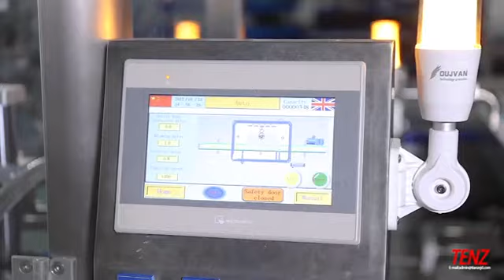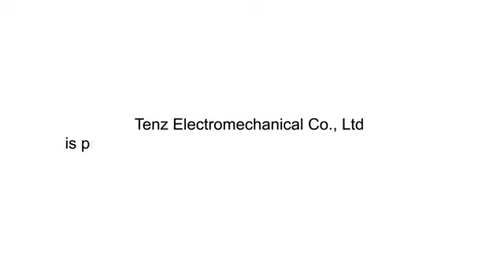Tenz Automatic Cosmetic Rotary Bottle Filling Machine